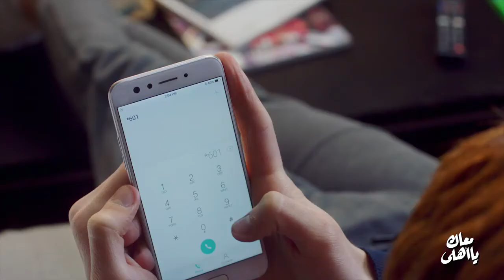Our latest with Telecom Egypt - Featuring عصام الشوالي - Issam Chaouali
Directors: Mohamed Wasfy & Wael Azzam
DOP: Ahmed Thabet
AD: Hassan Neamah
Prodcution House: Yellowduck Films
Executive Producer: Youssef Zeid
Producer: Amr Ashraf